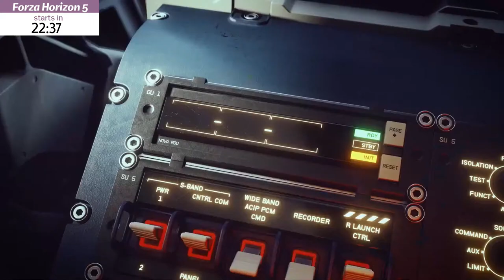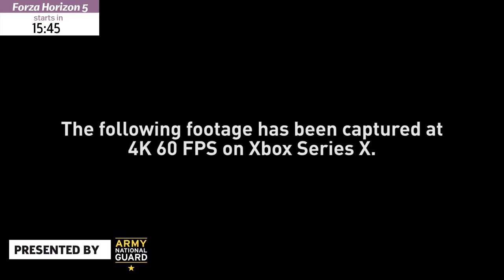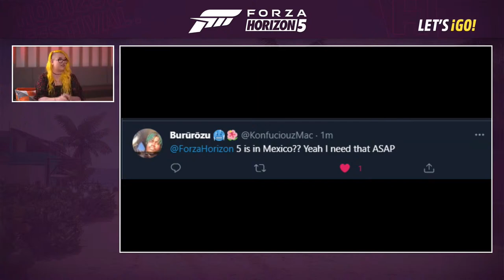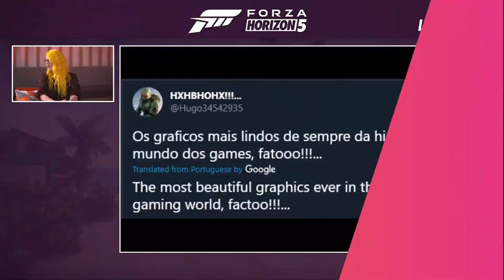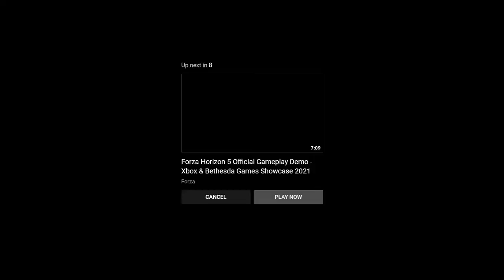Forza Horizon 5 Let's GO E3 2021 Livestream | Play For All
Tune in as Playground Games breaks down Forza Horizon 5’s announcement from the Xbox & Bethesda Game Showcase Event from E3 2021.

Forza is a beloved driving series that has been a key staple for Xbox gamers over the last several years. This latest Forza is the 5th installment in the series and is Forza Horizon 5!